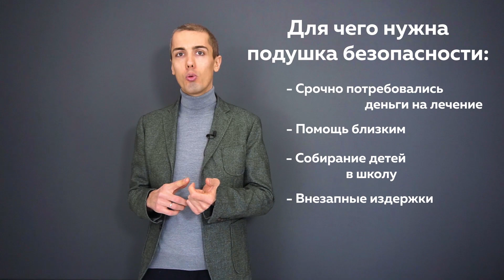Финансовая грамотность - Урок 12: Финансовая подушка безопасности. (Резервный капитал)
Финансовая грамотность - Урок 12:  Подушка безопасности:

Друзья, приветствую! С вами, Николай Мрочковский. Продолжаем серию уроков по финансовой грамотности. В 12 уроке мы поговорим про понятие - финансовая "подушка безопасности". Это то, с чего начинается работа по созданию вашего финансового состояния. Не с вложений в высокорискованный актив, не с инвестиций в недвижимость, а с того чтобы сформировать свою финансовую подушку безопасности. Она состоит из 3-6 месячных сумм, необходимых для комфортной жизни. Например, если вы зарабатываете 30тыс. рублей, то ваша подушка безопасности должна быть 100-150тыс. рублей на счету в банке и доступна в случае возникновения внезапных финансовых трудностей.

Напишите пожалуйста в комментариях, формируете ли вы свою финансовую подушку безопасности?
Жду ваших ответов.